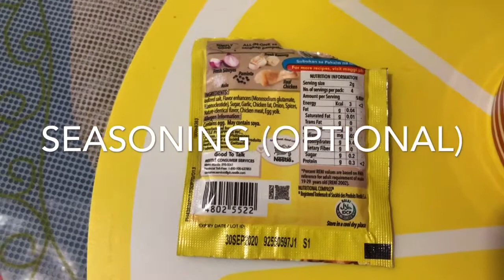Ginisang Togue with Tofu/ Sautéed Mung Bean Sprouts /Simpleng Ulam/Pinaylife In Aussie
Hello sa lahat samahan nyopo akong magluto ng simpleng ulam na version ko ang Ginisang Togue with tofu sana magustuhan nyo salamat po

Ingredients:
1/2 kl Mung bean sprouts (Togue)
2 pcs block of tofu cut into cubes
4 pcs of carrots cut into julienne
1 cup prawn peeled
1 pc tomato cut into wedge
1 pc onion cut into wedge
Garlic chopped
1 tsp salt
Black pepper cracked to taste
Cooking oil
Seasoning ( optional)
Shrimp cube

Music (Instrumental): Pearl
By: Mark Mothersbaugh